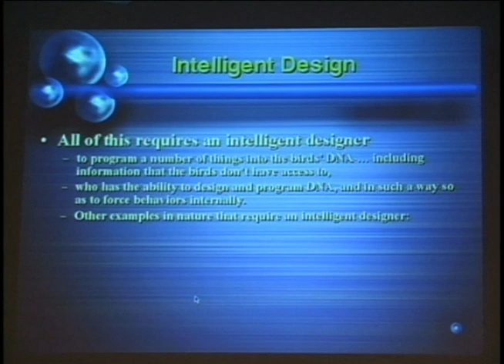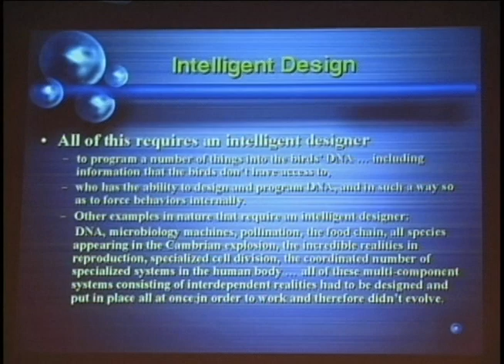Dennis Marcellino short promo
DennisMarcellinoSpeakingAndMusic.com